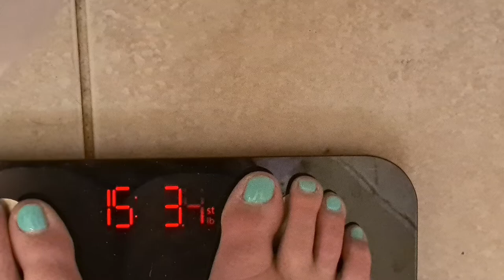Day 74 - March 14 2021 | Weigh In | 5st Weight Loss Journey UK